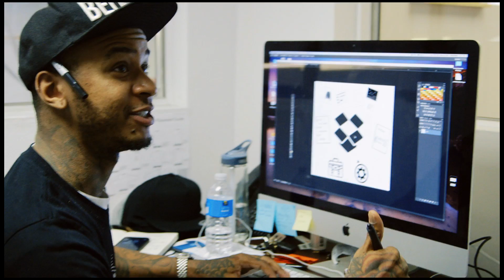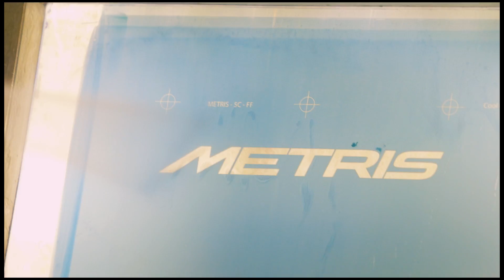2015 Drive Your Business Forward Winner: Social Imprints – Mercedes-Benz Vans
This year's winner is Social Imprints! For the past three years, Mercedes-Benz and Fast Company have invited entrepreneurs to tell us how a Mercedes-Benz cargo van would drive their business forward for the chance to win not only a new van, but also $10,000 towards vehicle customization.  Check out the video to learn more about this amazing company!

Mercedes-Benz. Vans Born to Run.